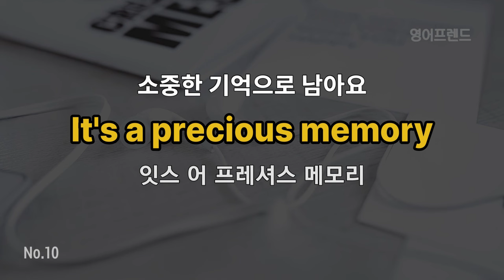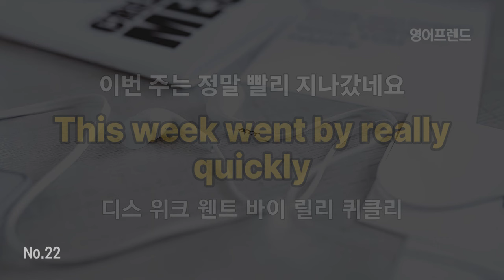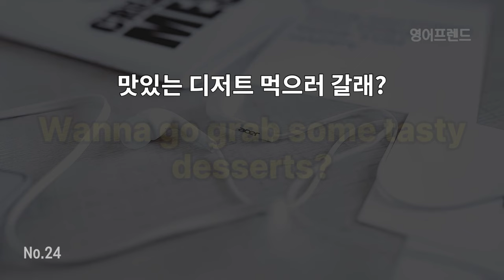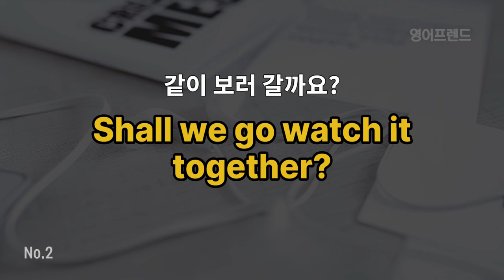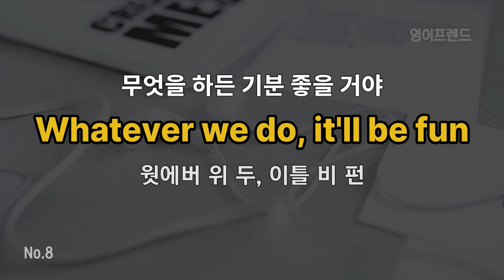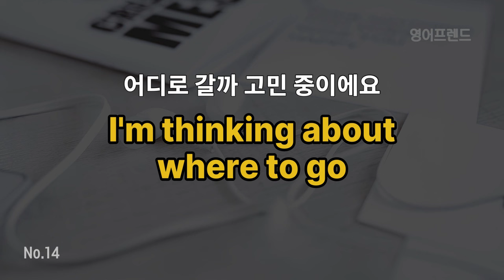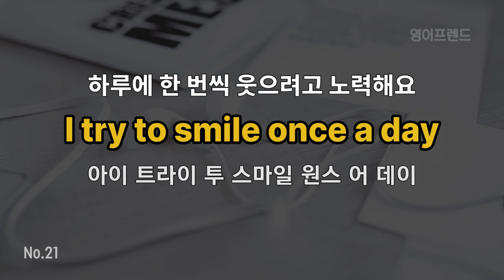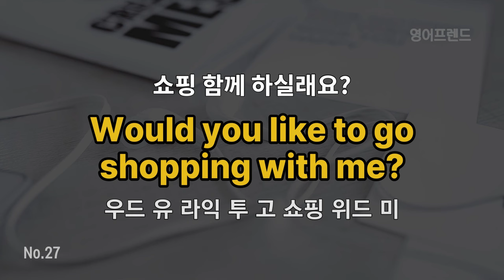#224 날마다 듣다보면 영어가 술술 | 영어회화 30 문장 | 영어가 자연스럽게 외워져요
영어회화를 향상시키기 위해 다양한 방법을 활용하는 것이 중요합니다.
아래는 효과적인 영어회화 공부 방법입니다:

1. **매일 영어로 대화하기:**
   - 가능하면 매일 영어로 대화하는 습관을 만드세요. 친구, 가족, 혹은 회화 파트너와 영어로 대화하면서 어휘와 표현을 증가시킬 수 있습니다.

2. **언어 교환:**
   - 영어 원어민이나 영어가 능숙한 친구와 언어 교환을 해보세요. 그들은 올바른 표현과 발음을 가르쳐 줄 뿐만 아니라 문화적인 특이점도 공유할 수 있습니다.

3. **회화 그룹 참여:**
   - 지역 사회나 온라인에서 영어 회화 그룹에 참여하세요. 다양한 주제로 대화하면서 실생활에서 사용되는 표현들을 배울 수 있습니다.

4. **Podcast 및 오디오 자료 활용:**
   - 영어로 제작된 팟캐스트나 오디오 자료를 듣는 것은 어휘력과 듣기 능력을 향상시킬 수 있는 좋은 방법입니다.

5. **영어 영상 및 영화 시청:**
   - 영어로 된 영화, 드라마, 유튜브 동영상 등을 시청하면서 억양, 발음, 표현을 익히세요. 자막을 함께 사용하여 어휘력을 향상시킬 수 있습니다.

6. **영어 책 읽기:**
   - 영어로 쓰인 책을 읽는 것은 어휘력 향상뿐만 아니라 문법과 문맥 이해에도 도움이 됩니다. 자신의 수준에 맞는 책을 선택하여 읽어보세요.

7. **회화 앱 및 온라인 강의 활용:**
   - 영어 회화를 위한 어플리케이션이나 온라인 강의를 활용하여 학습을 진행하세요. 몇몇 어플리케이션은 회화 실력 향상에 특화된 콘텐츠를 제공합니다.

8. **일일 회화 일지 작성:**
   - 매일 자신의 생각이나 경험을 영어로 일기 형식으로 기록해보세요. 이를 통해 일상적인 표현과 문법을 연습할 수 있습니다.

9. **발음 연습:**
   - 발음이 중요하므로 영어 발음 교정 앱이나 발음 연습 동영상을 통해 발음을 개선하세요.

10. **실전 모의 대화 연습:**
    - 면접이나 일상 대화 상황을 상상하고 실전 모의 대화를 해보세요. 이를 통해 자신의 언어 능력을 향상시킬 수 있습니다.

이러한 방법들을 조합하여 적절히 활용하면 영어회화 실력을 효과적으로 향상시킬 수 있습니다. 일정한 꾸준한 노력과 반복 학습이 중요하니 끊임없는 연습을 통해 발전해 보세요.